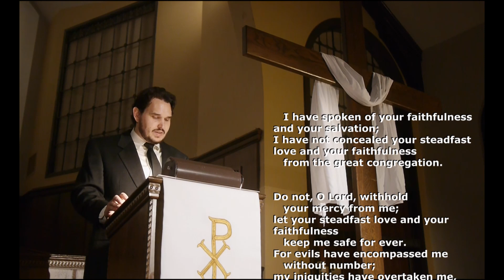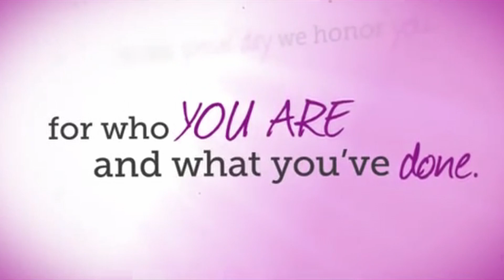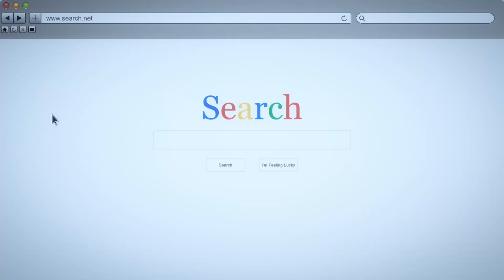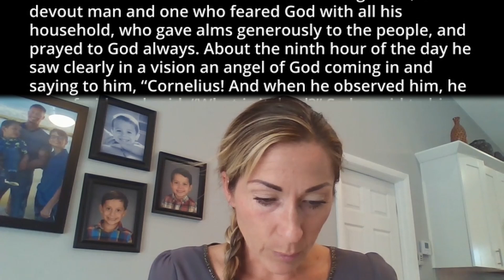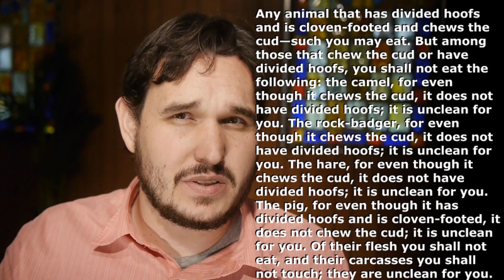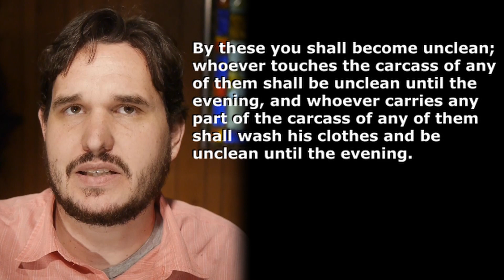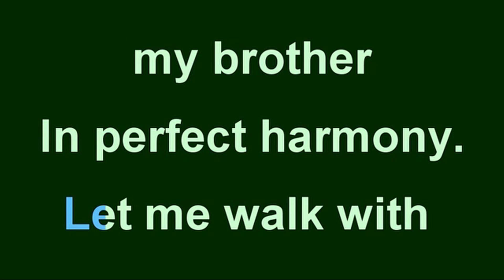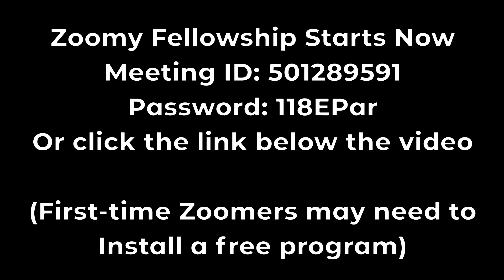Mothers Day In Quarantine Service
Is, as always, the link for our Zoomy Fellowship

Apostles' Creed link is pending on my ability to fix it